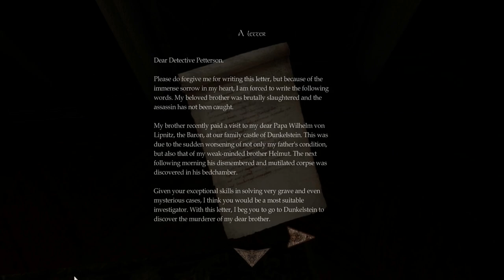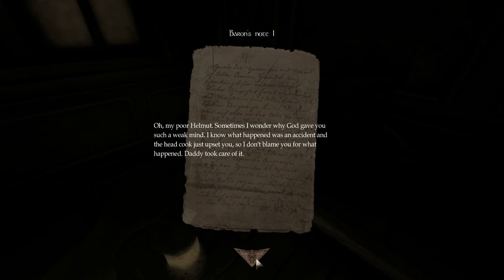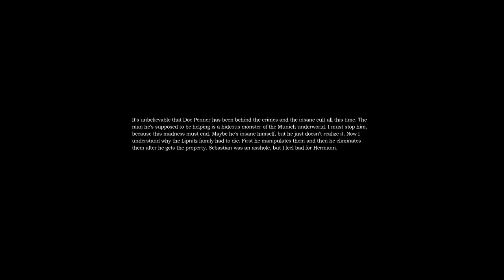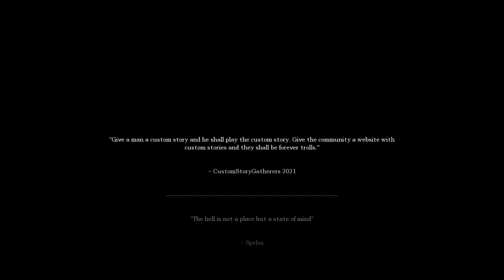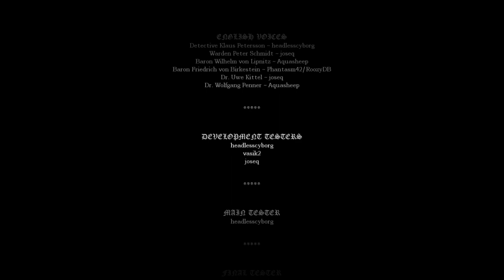Amnesia: Madhouse 3 - The Last Madness (Revised)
No-commentary playthrough of the Amnesia Custom Story "Madhouse 3 - The Last Madness".